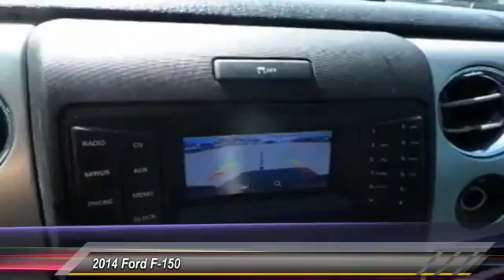2014 Ford F-150 Big Spring TX EKG57127P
2014 Ford F-150 2WD SuperCrew 145 XLT

500 W. 4th

NOTITLE